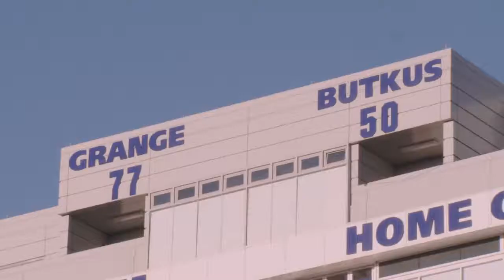Nebraska Pregame Hype Video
Beat Nebraska!